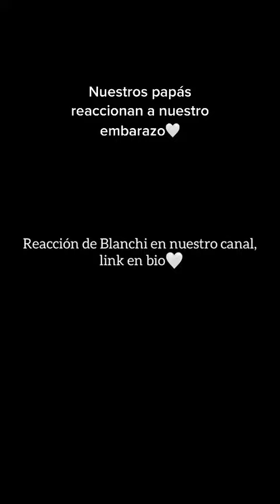Link en bio para ver la reacción de Blanchi🤍